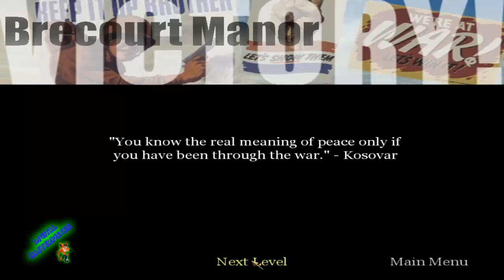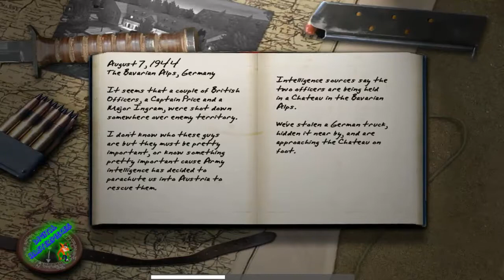[Walkthrough] Call of Duty (2003) Part 7 - Alps Chateau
Seventh mission of the American campaign.